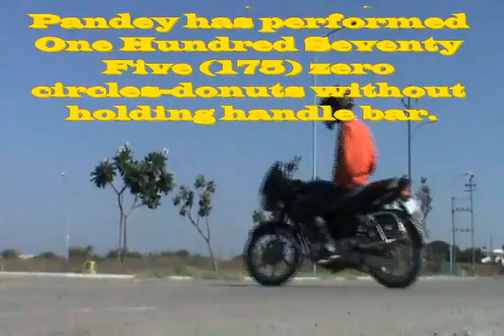Golden Book Of World Record zero circles donuts by Mr Ratnesh Pandey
MAXIMUM NUMBER OF
ZERO CIRCLES DONUTS

The World Record of ‘maximum number of zero circles-donuts’ has been achieved by Mr. Ratnesh Pandey from Indore, Madhya Pradesh, India.

On Dec 25, 2015; Mr. Pandey has performed One Hundred Seventy Five (175) zero circles-donuts without holding handle bar.